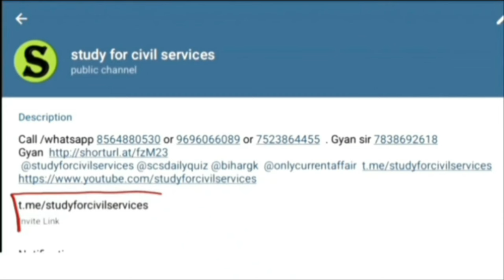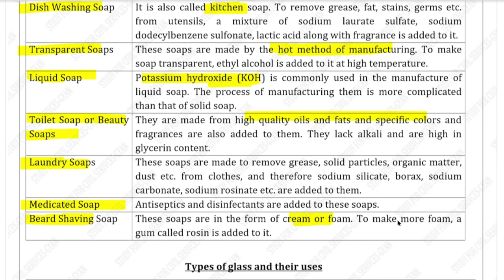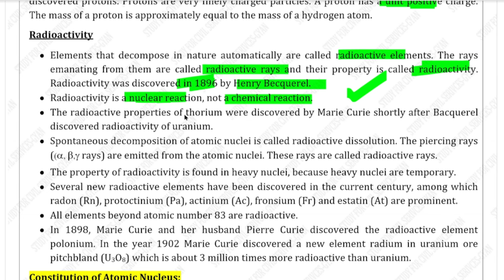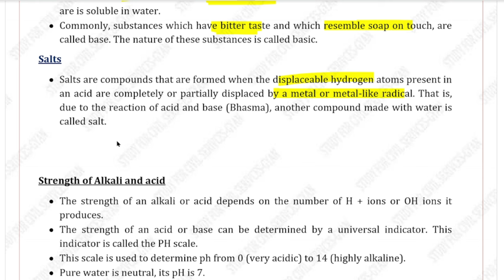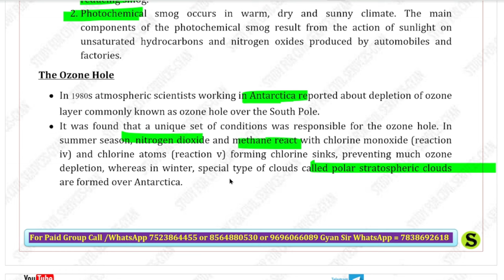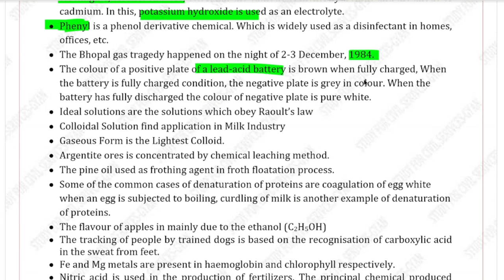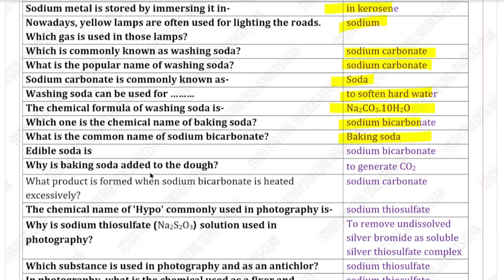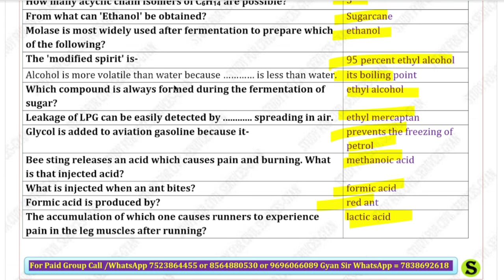upsssc pet 2024 रसायन विज्ञान Complete Chemistry Science PAPA VIDEO Gyansir study for civil services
English Medium में Chemistry (रसायन विज्ञान) की सम्पूर्ण तैयारी सिर्फ एक ही वीडियो में complete chemistry marathon class maha revision entire papa video
ye video upsssc pet ka complete chemistry OR rasayan vigyan ko cover karega . sirf ye single video sufficient hai complete official syllabus aur latest trend aur pattern se updated hai ye video
UPSSSC PET की एकदम FREE 💯💥 तैयारी करनी है तो इन दो टेलीग्राम चैनल को जरूर ज्वाइन करके रखिये और इसमें दिए जाने वाली daily quiz जरूर लगाइए
upsssc pet 2024 playlist study for civil services =
up upsssc pet vacancy  official  syllabus , number of posts  , official notification  will come soon in official website  , upsssc online free  pet preparation jari rakhiye
ADMIN & founder  of study for civil services or scs gyan private limited = GYAN PRAKASH MISHRA or Gyan sir

0:00 intro
0:10 upsssc pet classes 2024 chemistry
0:20 upsssc pet chemistry classes
0:30 upsssc pet chemistry
0:40 pet 2024 chemistry